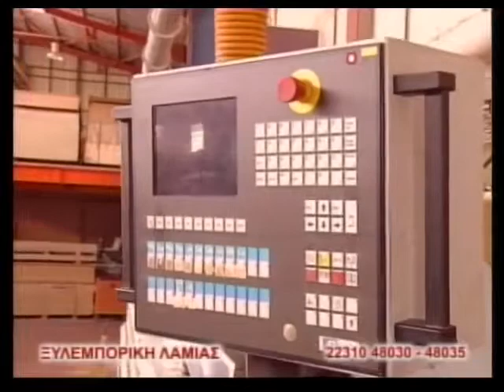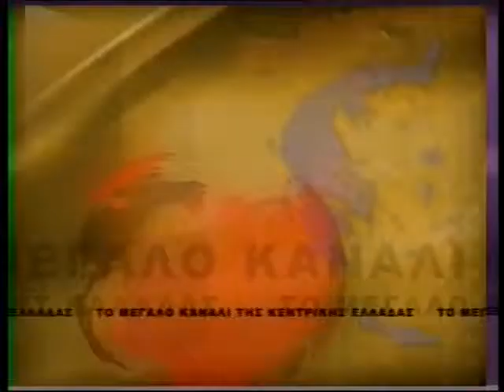enatv 20 04 2015 deltio